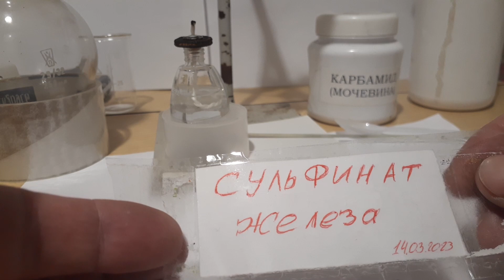Восстановление золота сульфаминатом железа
Восстановление золота сульфаминатом железа. Фильм первый.
Проводим опыт по восстановлению золота. Результаты удовлетворительные, хотя не без замечаний - первый опыт дал пылевидное золото, но весьма чистое.
Надо повторять и применить наблюдения, полученные в первом опыте.